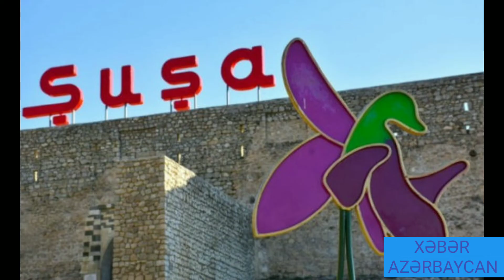Şuşa şəhərinə səfər etmisiniz? son xeber xeber